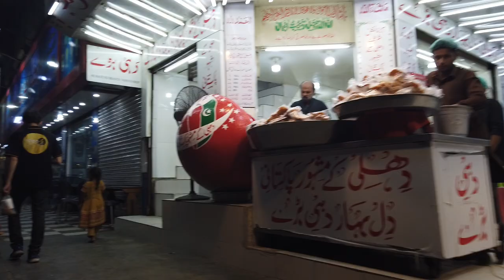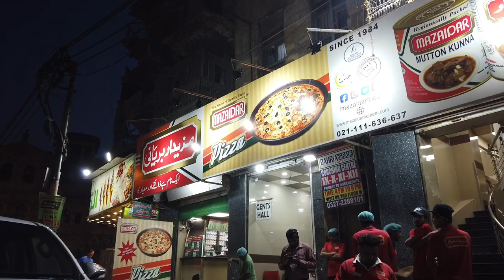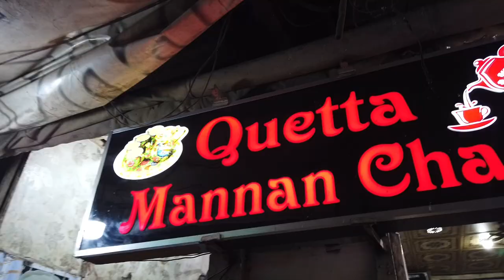🇵🇰 Karachi - Walking Tour of Burns Road Food Street | Pakistan Travel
Burns Road is a street located in Karachi, Pakistan. It is well-known in the city for its many restaurants and street food vendors. This was filmed on the eve of Eid al-Adha. Welcome and enjoy.